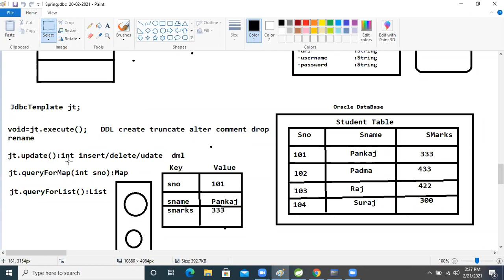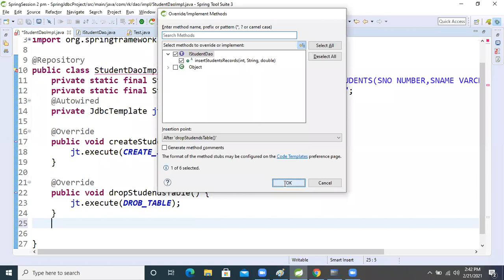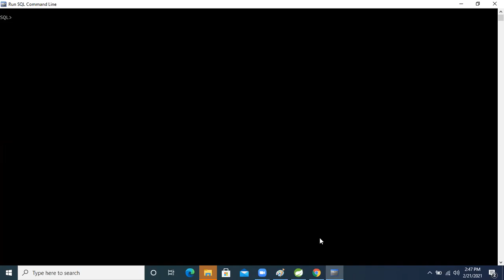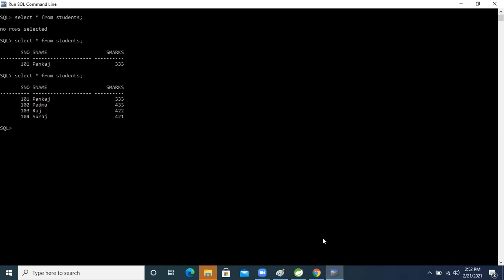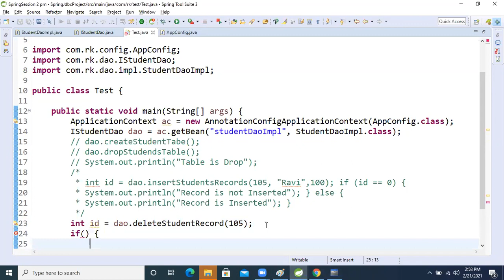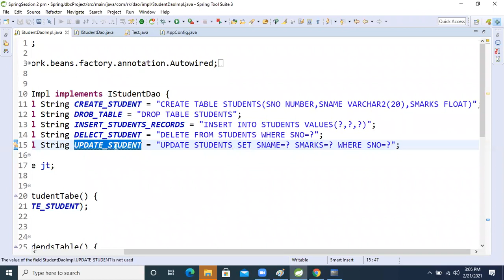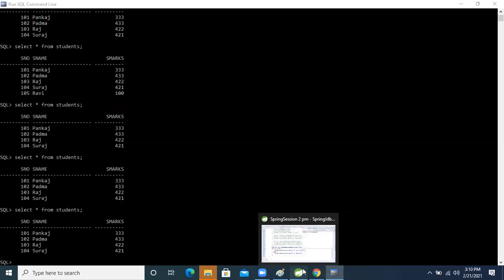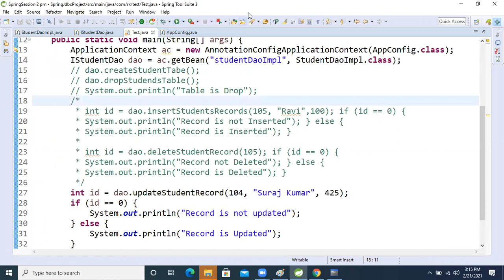Spring Jdbc Session 5